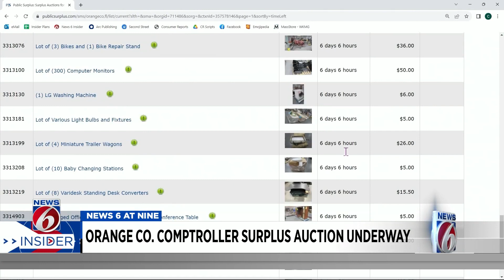Orange County comptroller's surplus auction gets underway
News 6 Insider Guide Crystal Moyer shows us around what's for bid in a surplus auction being held by Orange County Comptroller Phil Diamond.